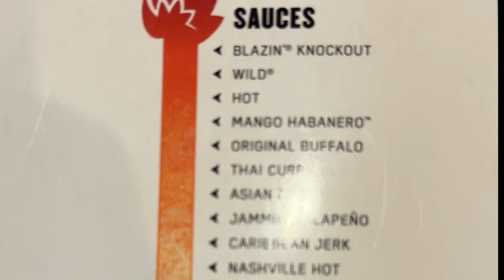Who Has The Hottest Wings In Florence, South Carolina?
653 Coit St.